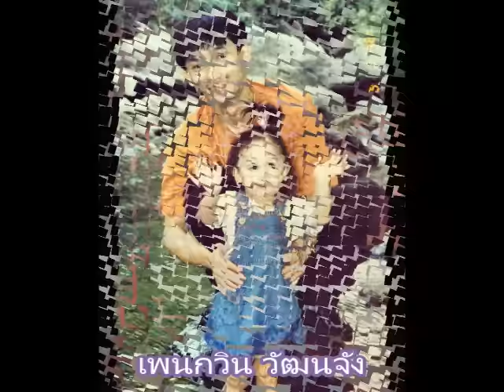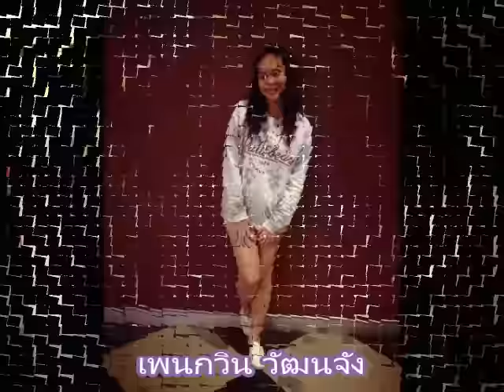MP3 ฟรุ๊ตตี้ - อยากบอกรัก